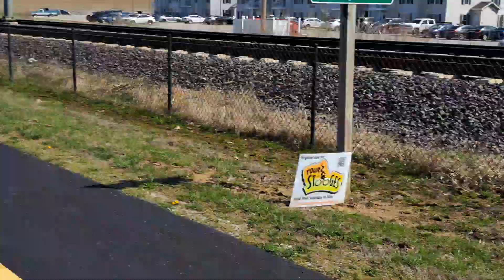Double MetroLink catch!